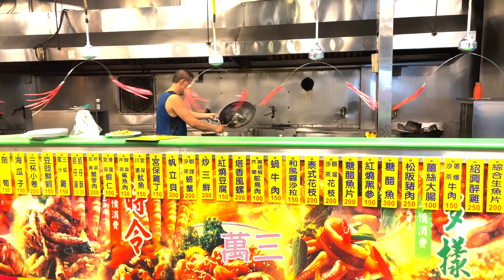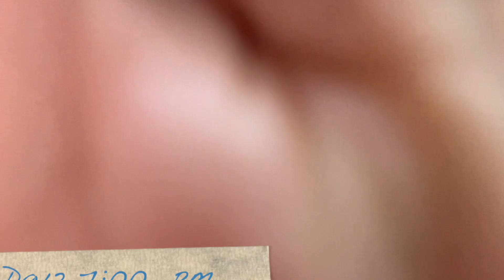COVID-19莫德納疫苗第一劑施打紀錄｜【Elaine’s Vlog#13】｜王茹 Elaine Wang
想知道打第一劑莫德納疫苗會有什麼副作用嗎？
想知道施打的流程是什麼嗎？
想知道為什麼王茹可以打疫苗嗎？
快點開來看看！
這支vlog是我施打第一劑莫德納疫苗的副作用✨✨✨
希望看完以後可以給要打的人一點參考依據！
還是要提醒大家，副作用跟效果會因為每個人的身體狀況以及疫苗種類有所不同喔！
疫情期間也希望大家可以保持身體健康唷！